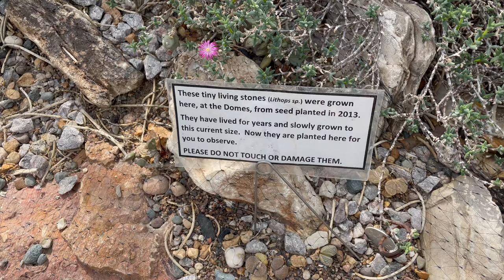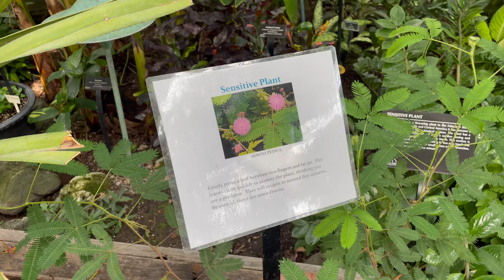Mitchell Park Domes • 7.19.23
I dedicate my entire day to cleaning the house. Meanwhile, Mal explores one of her favorite places: the domes!

🎵 "Fun in the Sun" by Chris Haugen